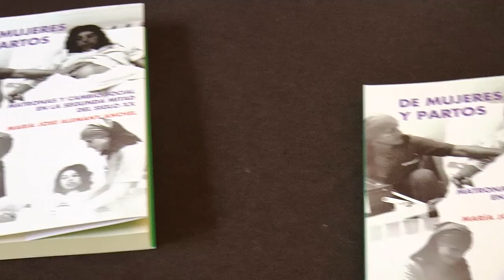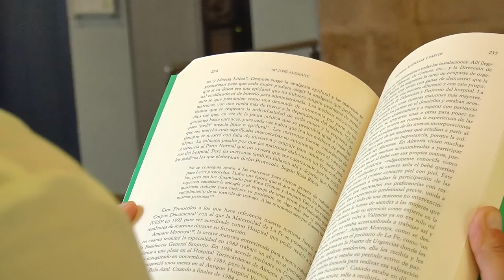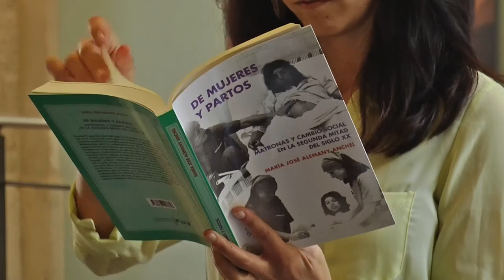Presentación del libro 'De mujeres y partos' | Cecova TV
"De mujeres y partos” trata la evolución del parto en la segunda mitad del Siglo XX a través de la recopilación de testimonios de matronas y mujeres que dieron a luz es ese periodo. La autora es la matrona, doctora en Historia por la Universitat de València (UV) y profesora en la Escuela de Enfermería La Fe de Valencia.